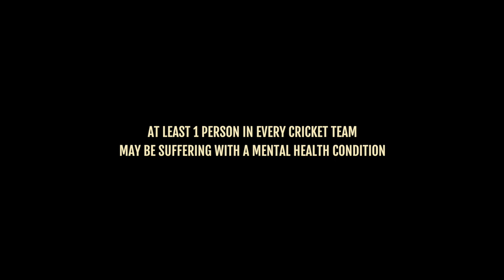Cricket Fast Bowling Motivation by Pace Journal (Keep Balanced - Base Staxckz)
Pace Journal introduces the World’s First Cricket Fast Bowling Anthem. The aim of this project is to promote awareness of mental health issues that cricketers worldwide face. Growing up, most aspiring pacers will watch and be inspired by the old-time greats such as Shoaib Akhtar, Brett Lee and Dale Steyn.

You will face hurdles along your way. The aim of this song and video is to provide inspiration, motivation and entertainment to all cricket fans and fast bowlers. The events acted out in this video have been inspired by real-life experiences shared within the Pace Journal community.

Pace Journal is the world’s largest fast bowling platform boasting over 500,000 fans from 98 countries. This anthem came to life as a gift to our community for our one-year birthday.

What makes our content unique is our style of journalism; we cut to the chase and discover the secrets of fast bowling with our professional guests. In the last year, we have interviewed some amazing names such as Tino Best, Tom Barber, Richard Stonier, George Scrimshaw, Aaron Summers, Zak Chappell, Ishant Sharma, Jock Campbell, Henry Brookes and Jofra Archer.

If you enjoyed this song, you can discover more tracks from the artist, Base Staxckz via his official Spotify

Video Credits:

Creative Direction: Shahbaz Choudhry

Songwriter: Base Staxckz

Engineer: 24k Studios

Performed by: Base Staxckz

Video Produced by: Pace Journal

Video Directed by: Shahbaz Choudhry

Cinematography by: Elaf Al-Araimi

Aerial Videography by: Nabeel Ahmed

Video Colourist: John Rogers

Starring: Shahbaz Choudhry, Zara Parveen, Pav Chima & Sarah Ahmed